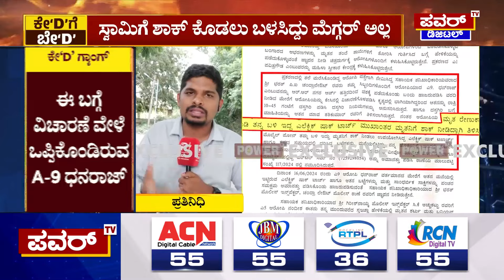Renukaswamy Case : ಚಿತ್ರಹಿಂಸೆ ನೀಡಿದ್ದಲ್ಲದೆ ಮರ್ಮಾಂಗಕ್ಕೆ ಶಾಕ್ ಕೊಟ್ಟಿದ್ದರು | Darshan | Power TV News